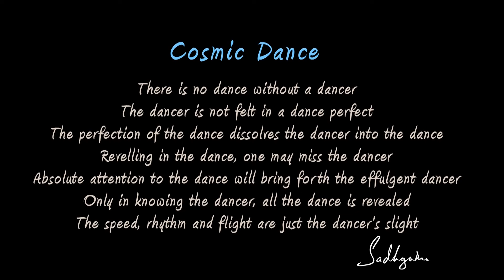The Dance and the Dancer | Sadhguru | Shemaroo Spiritual Life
Sadhguru shares his poem entitled “Cosmic Dance” and describes two ways that one can recognize the dancer within the dance – either by becoming so immersed that one also becomes the dance, or by watching the dance with utmost intensity. Everyone is given a seed with the possibility of boundlessness, he continues. Those who are careful to preserve the seed will get nowhere, while those willing to destroy the seed can nurture a tree.